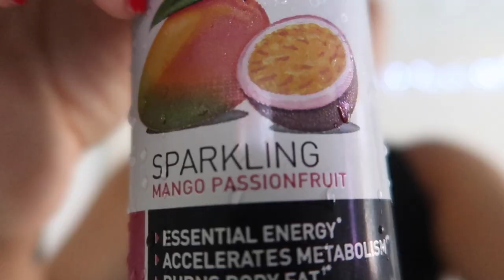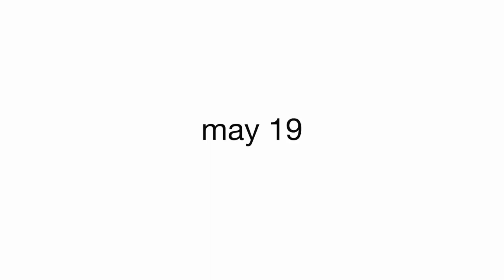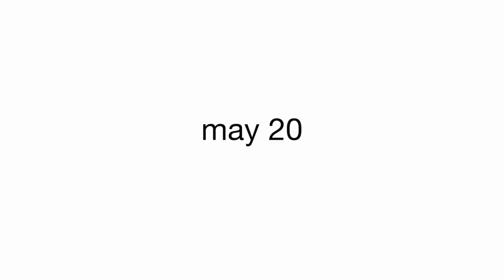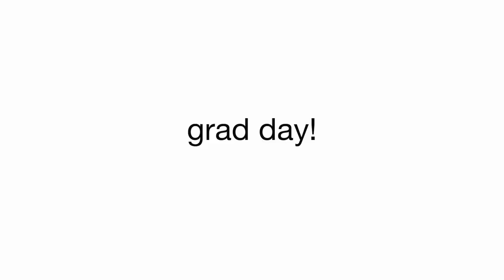VLOG | GRADUATION WEEK♥ finals week & college graduation!!♡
hello☀️ welcome to my last week in college! plus my graduation weekend!! 🤍GRWM, going out with friends, graduating from Chapman University!

♡age: 23
♡camera: Canon g7x Mark lI
♡editing software: final cut pro x